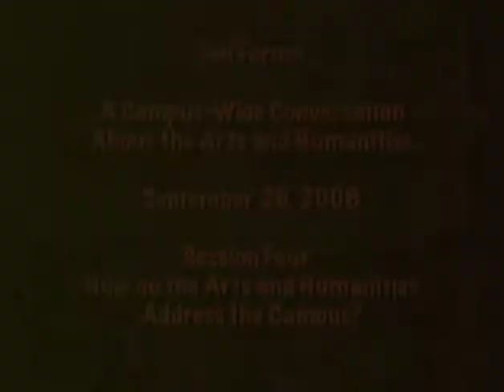How do the Arts and Humanities Address the Campus?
Academic Fall Forum 2008- A campus-wide conversation about the Arts and Humanities

Featuring: Associate Vice Chancellor for Faculty Affairs Jeff Cox, Kim Dickey, David Ferris, Michael Theodore